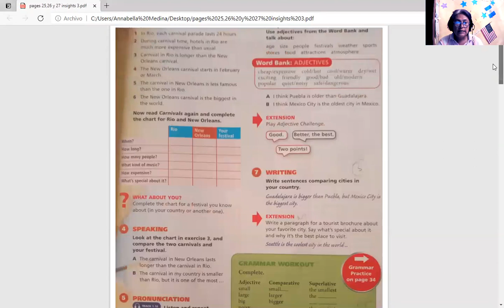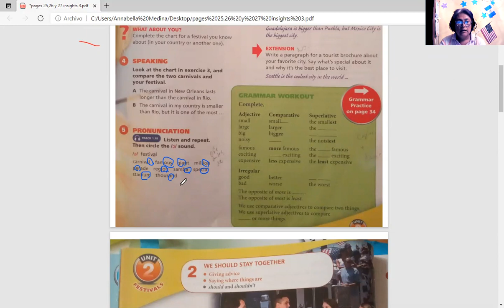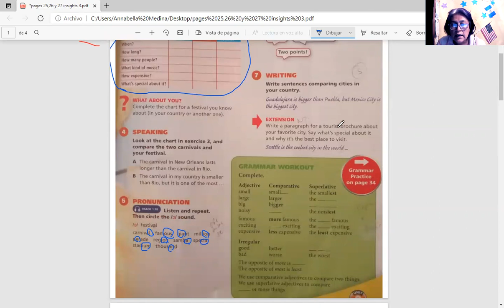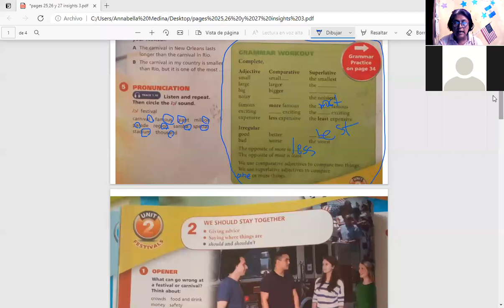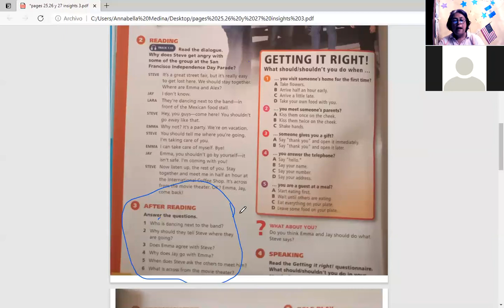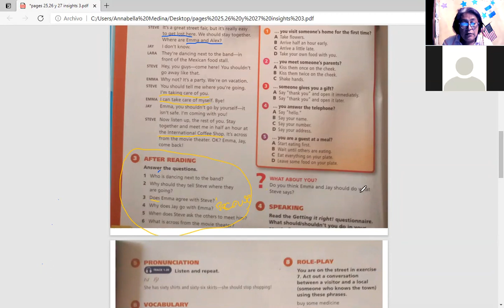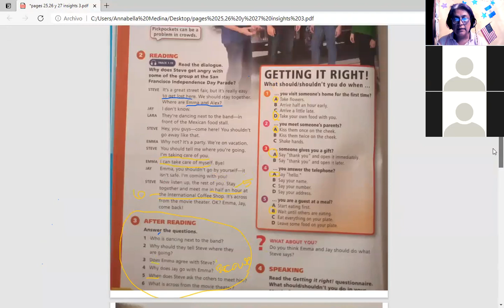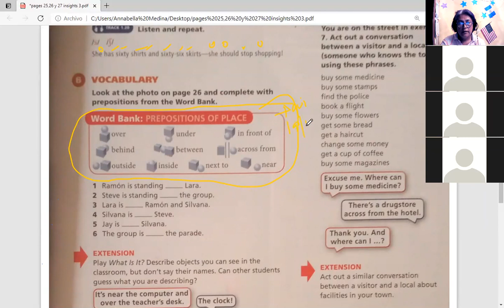class 2 5th Seniors 2nd Bim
CLASS #  2  INSIGHTS 2 BOOK  UNIT  2    LOOKING BACK   PAGES.25-27